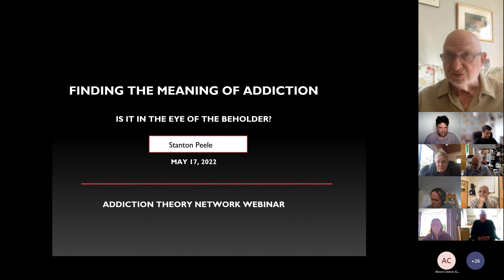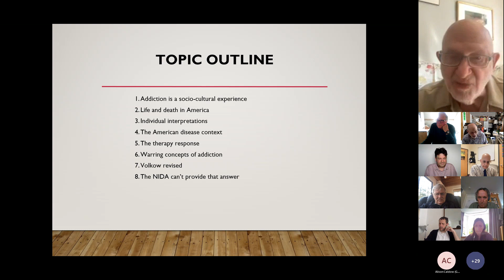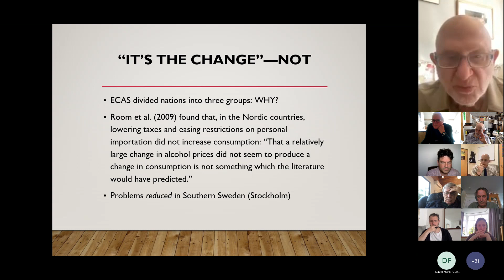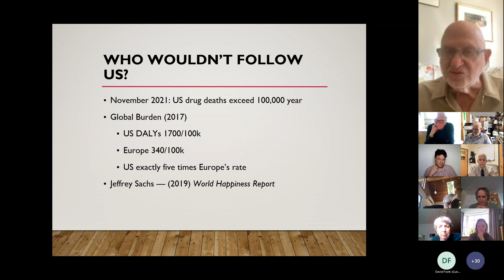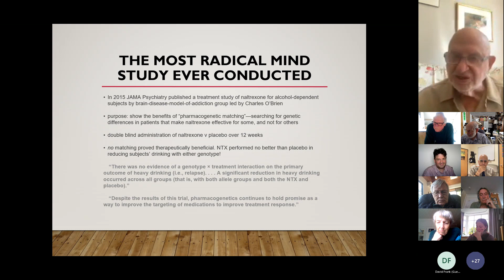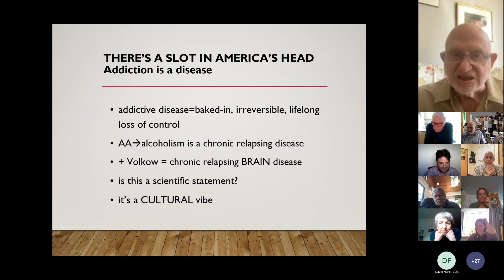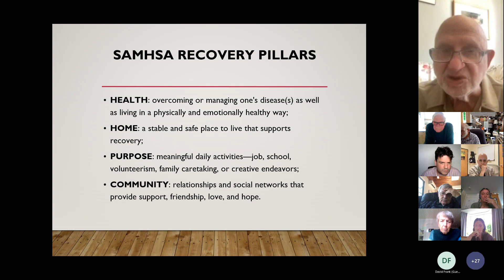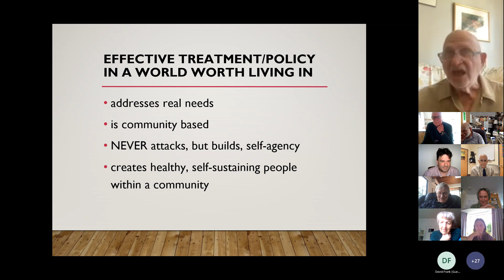Finding the Meaning of Addiction: Is it in the Eye of the Beholder? Webinar ft. Stanton Peele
Dr. Stanton Peele presented a webinar to the prestigious Addiction Theory Network (ATN).  ATN is the leading group in the world critiquing the brain disease theory of addiction.

Stanton began by quoting ATN founder Nick Heather (Nick noted that Stanton has been the foremost figure in opposition to the disease theory going on half a century).

Stanton then draws attention to the similarities among himself, Bruce Alexander, and Carl Hart: All are revolutionaries in seeing addiction as being within the realm of normal behavior .

He then notes his continuing inability to break through American group-think on drugs and addiction including drug policy reformers leading to disaster. Nick Heather disagrees in the video claiming others are following Stanton (Although Nick later admits that Stanton was not involved in the Evaluating BDMA book).

Stanton powers on with his unique path-breaking vision nonetheless.